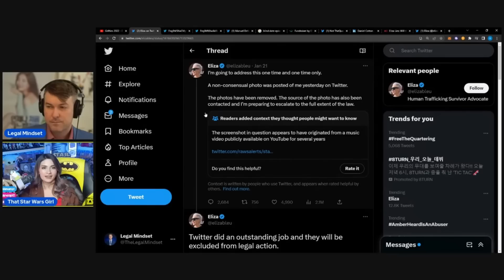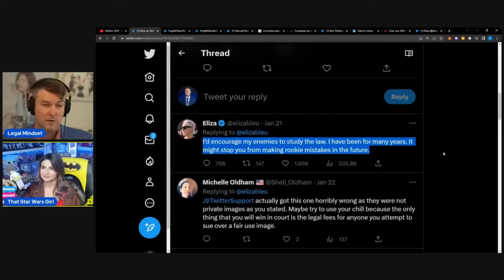Eliza Bleu Threatens Lawsuit...Will She ACTUALLY Sue?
Joined by @ThatStarWarsGirl

Mentioned @TheQuartering  @YellowFlashProductions  @BrittanyVenti @CAMELOT331

Manga Project: Adjudicator's Academy: Volume 1 - Nozomi Hotter & the Philosopher's Grift

🔗LINKS🔗